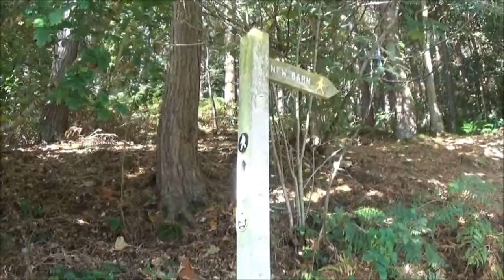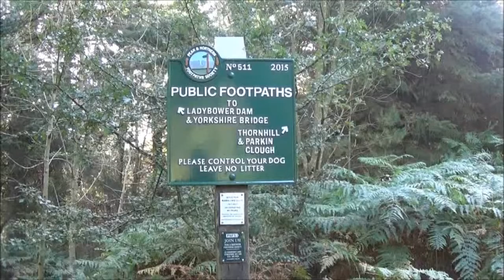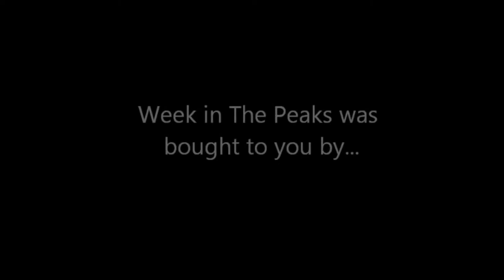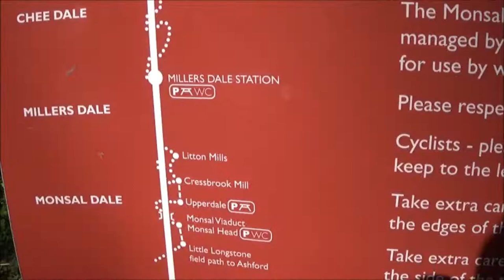Win Hill, Peak District, Derbyshire - Week in The Peaks Pt. 8 (series finale)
The last part of our Week in The Peaks mini series see us take on the mighty Win Hill. First time we've been here and it was a very steep climb and very windy on this particular day, but well worth it for the amazing scenery at the top.

***To watch video in best quality, please click the settings cog wheel on the video screen and select 720 or 1020***

You can watch our Week in The Peaks Mini Series (which was filmed in September 2020) in it's entirety to discover other places we visited whilst we were there. Just head on over to our Playlists to find it.

Footage taken and edited by Louisa Matthews.